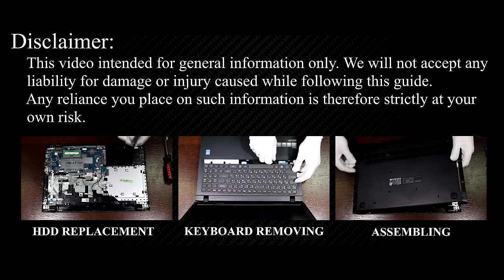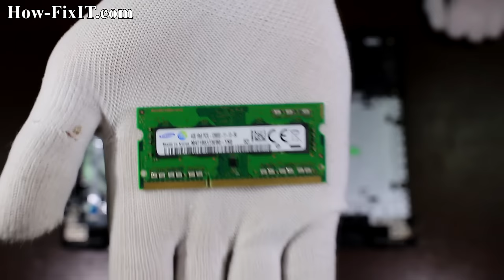Lenovo B50-10 RAM Upgrade & Install: Step-by-Step DIY Guide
Learn how to upgrade and install RAM on your Lenovo B50-10 laptop hassle-free with our comprehensive guide. Boost your device's performance in minutes!

💻 *DESCRIPTION*
Looking to upgrade the RAM on your Lenovo B50-10 laptop? In this DIY tutorial from HowFixit, learn the tools you need and the exact steps to install RAM. Ensure smooth performance and enhanced multitasking capability with this essential upgrade. Check out the links to get all the necessary tools.

🛠️ In this tutorial from HowFixit, we cover:
1. Tools required for laptop RAM upgrade.
2. Precautions before starting the upgrade process.
3. Step-by-step guide to disassembling the laptop.
4. Tips for removing the old RAM module.
5. Installing new RAM module.
6. Reassembling your laptop.